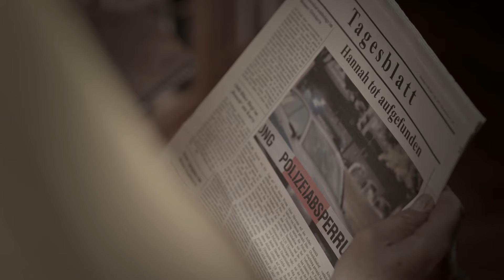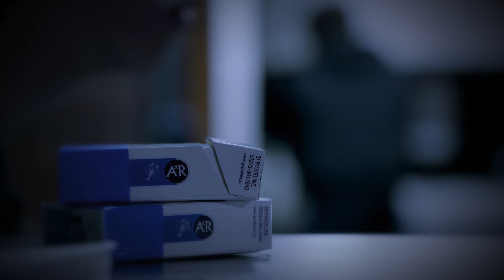Wer hat Hannah getötet? | Hannah 1/5 | Mördermann | Kabel Eins Doku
Das Polizeipräsidium Bonn sucht nach dem Mörder der 14-jährigen Hannah. Sie war auf dem Heimweg verschwunden, vergewaltigt und erstochen worden.
Copyright: Joyn

Strafverteidiger Uwe Krechel hat bereits über 300 Mörder und Totschläger vor Gericht vertreten. Dabei treibt ihn eine Faszination für die Abgründe der menschlichen Seele an.